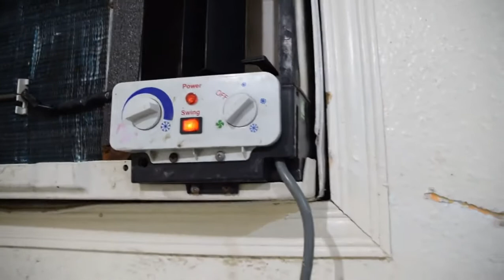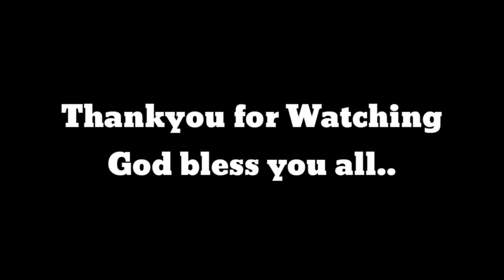PAANO MAGPALAKI NG ETITS TUTORIAL!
MAGPALAKI